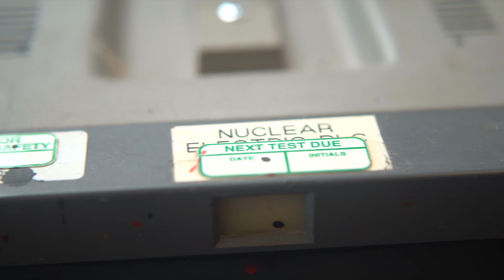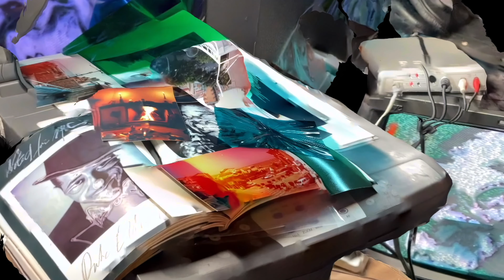"Studiotopia" 2023 :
James Alec Hardy in collaboration with Ralph Steadman